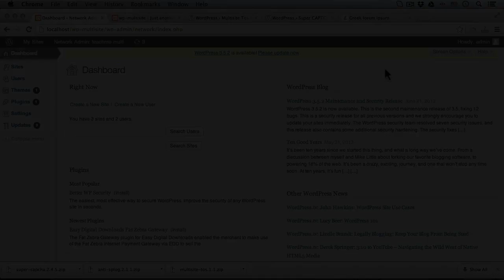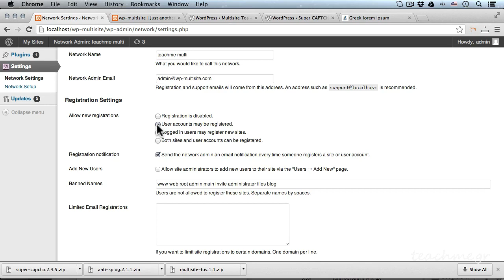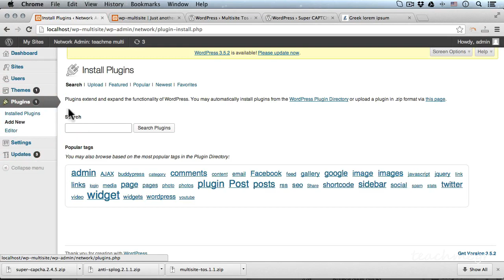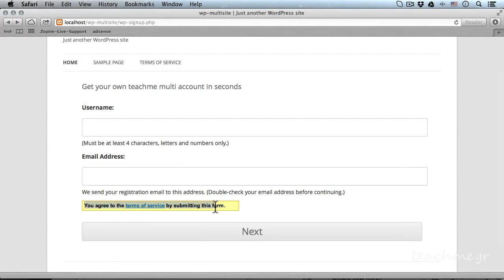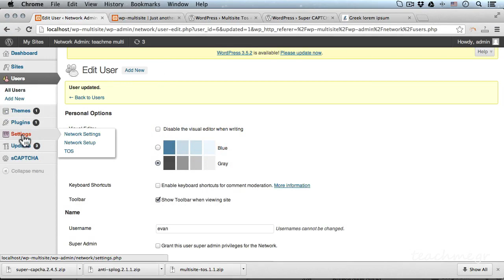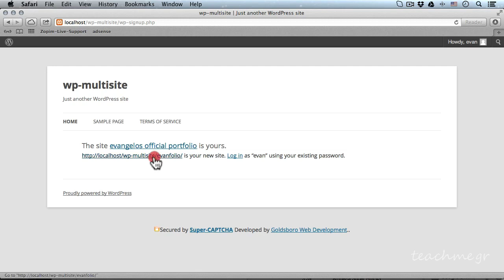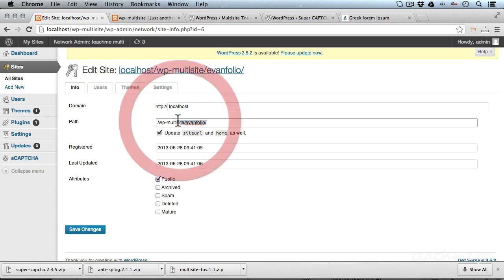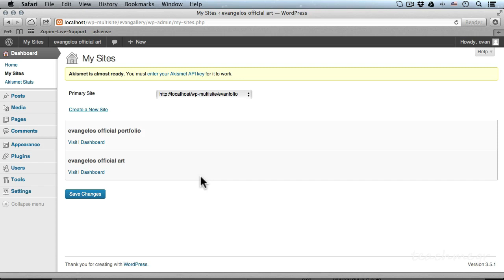Βασική Εκμάθηση του Wordpress Multisite #3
Έχοντας ήδη ασχοληθεί ενεργά με το Wordpress, έχουμε ξεκινήσει έναν καινούριο κύκλο μαθημάτων για το WPMU, δηλαδή για το μαγικό χαρακτηριστικό του Wordpress να δημιουργεί δίκτυα με ελάχιστες ρυθμίσεις! Σήμερα στο τρίτο μάθημα για το WPMU, θα μάθουμε πως να δίνουμε πρόσβαση στους χρήστες και πως θα διασφαλίσουμε την εγκαταστασή μας απο τα SBLOGS (Spam Blogs).

"Set it and Forget it"

Σήμερα θα δούμε πως θα ρυθμίσουμε το Wordpress Multisite μας, έτσι ώστε να μπορεί το κάθε νέο μέλος να δημιουργήσει τον δικό του λογαριασμό αλλά και τα δικά του blog/sites! Έτσι Μπορούμε να ρυθμίσουμε κατάλληλα το συστημά μας να δέχεται νέα μέλη και αυτά να χτίζουν τις σελίδες τους, με αποτέλεσμα να εξαπλώνουν το δικτυό μας, χωρίς εμείς να είμαστε εκεί, χωρίς να χρειαστεί να κάνουμε τίποτα! Πόσο τέλειο είναι αυτό;

Τα Robots Καραδοκούν!

Και φυσικά όταν πάμε να κάνουμε ένα καλό, τα ρομπότ θα μας επαναφέρουν στην σκληρή πραγματικότητα. Έτσι αν αφήσουμε το Network μας ελέυθερο και ανοιχτό στον καθένα, πρώτα θα έρθουν τα ρομπότ, να μας γεμίσουν το Δίκτυο με πορνοblogs και γενικότερα σκουπίδα, τα διάσημα "SBLOGS" τα οποία αποτελούν την "αρρώστια" του Wordpress Multisite, αλλά, εννοείται πως δεν θα σας άφηνα χωρίς το "εμβόλιο" το οποίο θα στείλει στον "αγύριστο" τις όποιες σαβούρες θα προσπαθήσουν να εισβάλουν στο δικτυό σας!

Παρακολουθήστε το μάθημα από την επίσημη σελίδα του στο teachme.gr